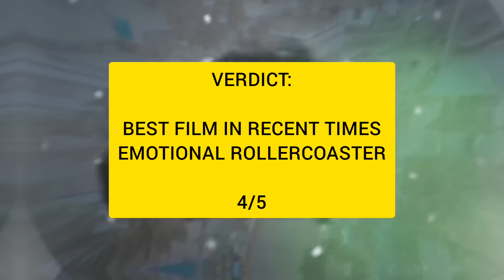2018 Movie Review Telugu